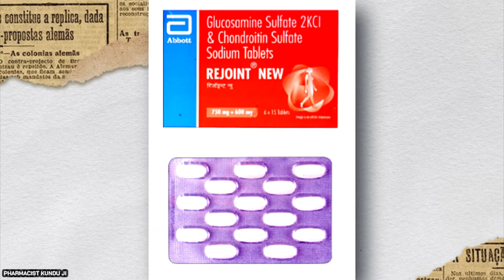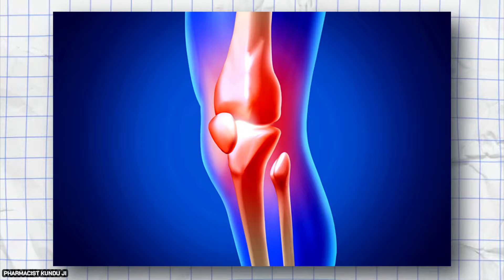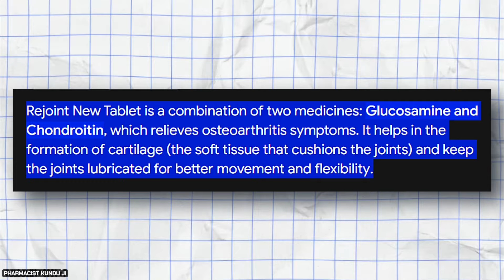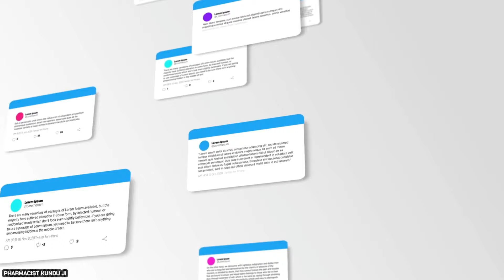50+ age wale ke liya-घुटनों में ग्रीस बढाने की दवा | ghutno ke dard ki dawa | Ghutno me dard ka ilaj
50+ age wale ke liya-घुटनों में ग्रीस बढाने की दवा | ghutno ke dard ki dawa | Ghutno me dard ka ilaj.
Rejoint New - Strip of 15 Tablets

Onvit -4G Capsule
Shelcal 500 Tablet

Zestovit - Strip of 10 Capsules
Vital 4G - Strip of 10 Capsules

A To Z Gold - Strip of 15 Capsules
Zincovit - Strip of of 15 Tablets

Cipla Maxirich Multivitamin (30 Capsules) For Men & Women

Video Highlights-

ghutno me grees kam hona
ghutno me grees kaisebanaye
jodo me gap ke ilaj
ghutno me grees khatam ho jaye to kya kare
ghutno ke grees ke ilaj

ghutno ke dard ki exercise
ghutno me dard ka ilaj
ghutno ke dard ka ilaaj
ghutno ke dard ki dawa
ghutno ke dard

ghutnon ke dard ki dawa
ghutne ke dard ki dawa
ghutnon ke dard ki dawai
joron ke dard ka ilaj

ghutno ke dard
ghutno ke dard ka totka
ghutno ke dard ka ilaj in hindi
ghutno ke dard ki tablet
ghutno ke dard ki medicine
ghutno me sujan aur dard ka ilaj

kamjori ko kaise dur kare
⚡Video Time slot:
00:00 - 02:18 Introduction
02:19 - 04:30 Usage/benefits?
04:31 - 05:12 Side effects?
05:13 - 05:59 Dosage?
06:00 - 06:32 Composition?
06:33 - 07:21 Precautions?
07:22 - 09:44 F.A.Q & Final Discussion
Ques: क्या मल्टीविटामिन मल्टीमिनरल कैप्सूल शाकाहारियों के लिए उपयुक्त हैं?
उत्तर: हां, मल्टीविटामिन मल्टीमिनरल कैप्सूल शाकाहारियों के लिए उपयुक्त हैं क्योंकि इनमें जानवरों से प्राप्त कोई भी तत्व नहीं होता है। शाकाहारी लोग इन कैप्सूल को अपने आहार पूरक आहार में सुरक्षित रूप से शामिल कर सकते हैं।
Topic Covered:
1) घुटनों में ग्रीस बढ़ाने का आसान तरीका | Joint Pain बिलकुल ठीक, Knee Pain, Jodon me dard ka ilaaj.
2) घुटनों में gap +घुटनो की ग्रीस बढ़ाने का आसान तरीका,Joint pain बिल्कुल ठीक-Knee Pain home remedies
3) घुटनों के दर्द का इलाज, घुटनों में ग्रीस बनाने का तरीका, Ghutno ke dard ka ilaj, knee pain.